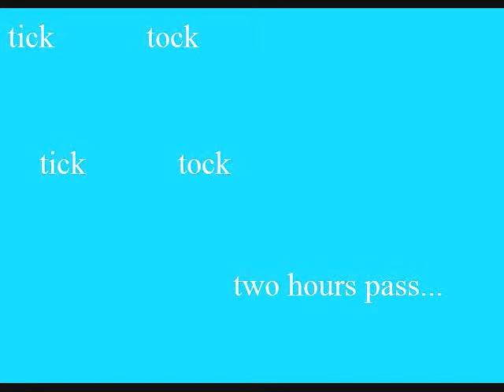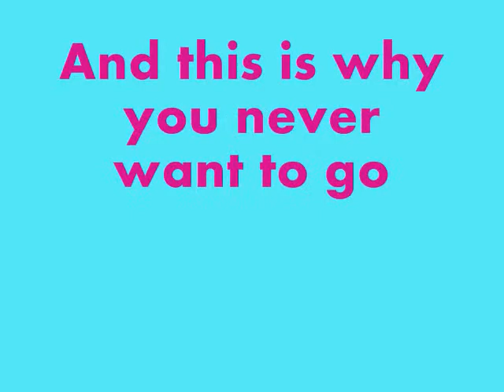Holly Goes to Town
Holly goes to town...with Emily!!